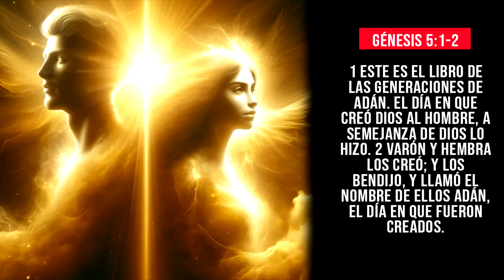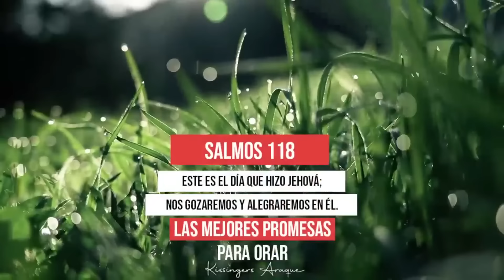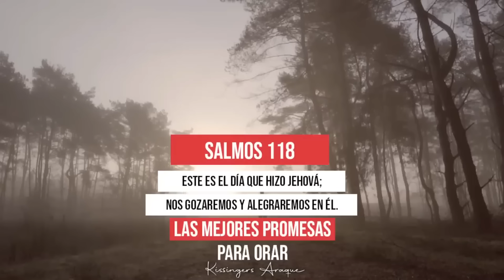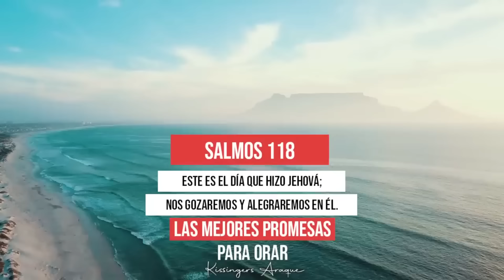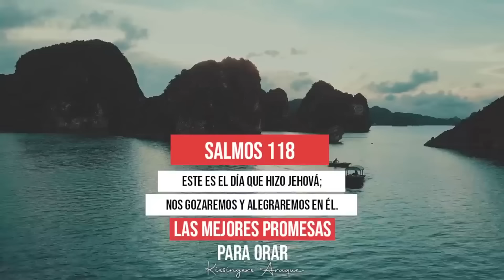🔥Aprende a discernir pensamientos | martes 18 junio | Oración de la mañana Kissingers Araque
👉 Si desea sembrar en nuestro ministerio lo puedes hacer desde PayPal

🙏🏼Conéctate y envía tu petición de oración